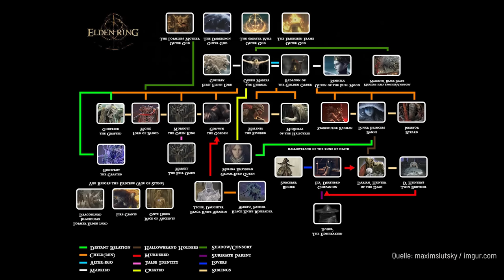Elden Ring: Die ganze Geschichte auf Hessisch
Woher kommt der Elden Ring? Wieviele Kinder hatte Königin Marika? Wer hat den Haligbaum gepflanzt? Und was bewirkt der Fluch vom Dungfresser? Trant und Schröck unterbrechen kurz ihre Mau-Mau-Partie, um alle Fragen rund um die Elden-Ring-Story zu beantworten. Nadürlisch wie immer uff Hessisch, weil nen annern Dialekt könne die zwei Babbsäck net. Trotzdem werdet ihr nach diesem Video die nebulöse Geschichte des Spiels besser verstehen, versprochen!

Zusätzliches Bildmaterial stammt von:
- AgtJake / YouTube
- Arlun Grim / YouTube
- BonfireVN / YouTube
- Bossfight Database / YouTube
- Ericutz4thewin / YouTube
- Fighting Cowboy Walkthrough / YouTube
- Gamerpillar / YouTube
- Games from Mars / YouTube
- GCL - Game Storyteller / YouTube
- GosuNoob / YouTube
- Honored Madman / YouTube
- MadLuigi / YouTube
- SmoughTown / YouTube
- Stratek / YouTube
- The Ashen Hollow / YouTube
- Vaati Vidya / YouTube
- Yic17 / YouTube